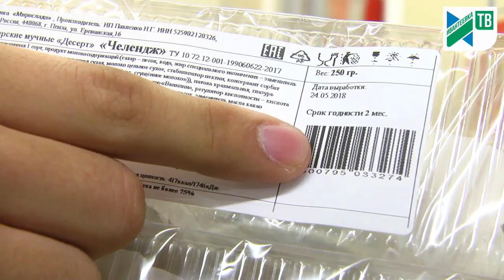11 рейдов по просрочке в магазинах Ивантеевки: просрочка не исчезает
За месяц представители депутаты городского Совета Ивантеевки проверили 11 крупных сетевых магазинов. По сравнению с первыми рейдами просрочки стало меньше, но она не исчезает совсем. Теперь к поиску просроченного товара в магазинах присоединился молодежный парламент.